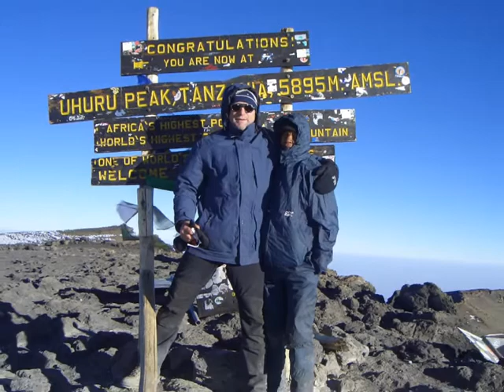Kilimanjaro Gipfel 2008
Besteigung des Kilimanjaro im September 2008